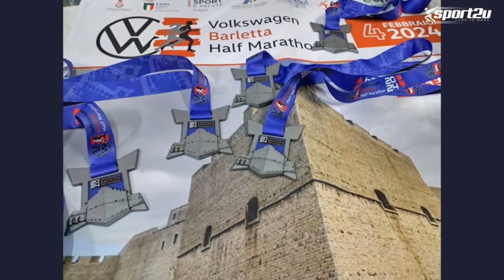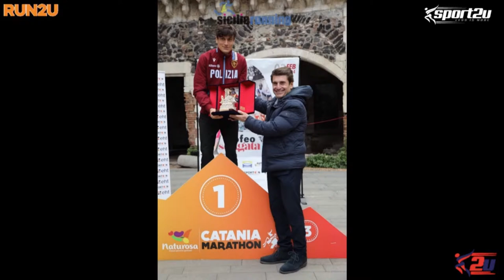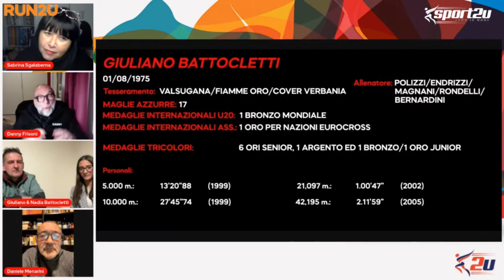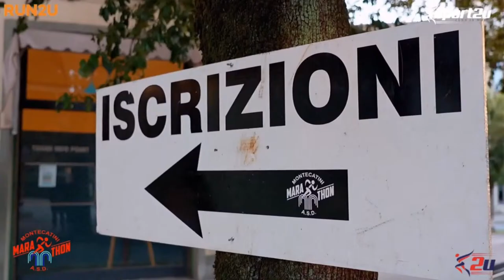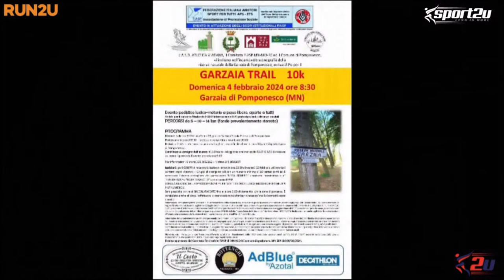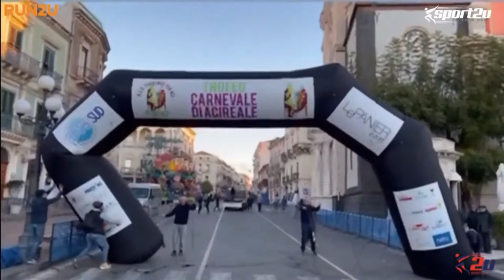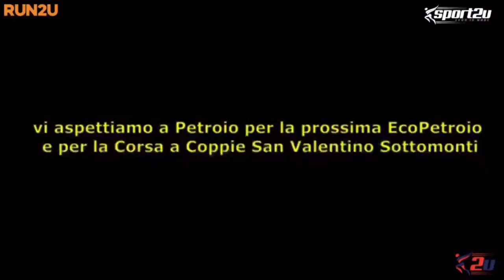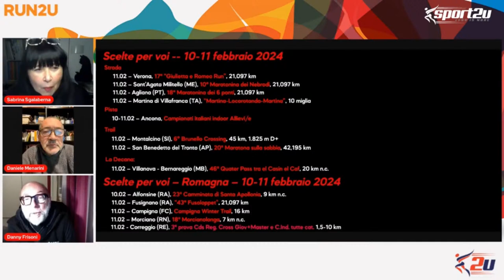Nadia Battocletti e Giuliano Battocletti a Run2u il 09 Febbraio 2024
Nadia Battocletti e Giuliano Battocletti a Run2u - 5a Puntata 2024 in trasmissione LIVE il 09 Febbraio 2024 alle ore 21:00